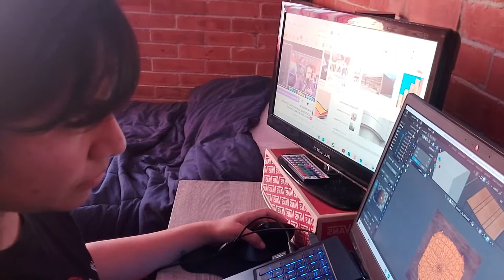UN DÍA CONMIGO - Home Office - Amor Millennial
Les dejo lo que es mi día a día, espero no se aburran es lo que hay XD

Muchísimas gracias por sus comentarios, likes y subs :3